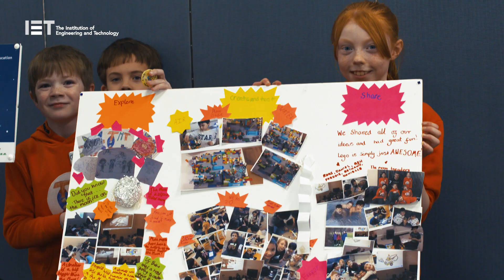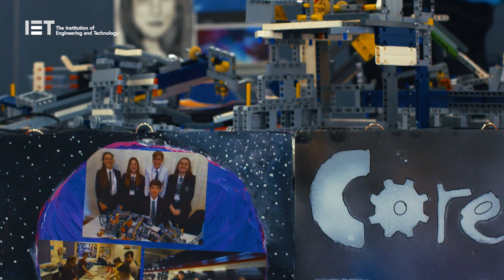IET FIRST LEGO League UK & Ireland Final 2019: Event Highlights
Highlights from the IET FIRST® LEGO® League UK and Ireland final 2019 at the University of the West of England, Bristol, on the 16th February 2019.